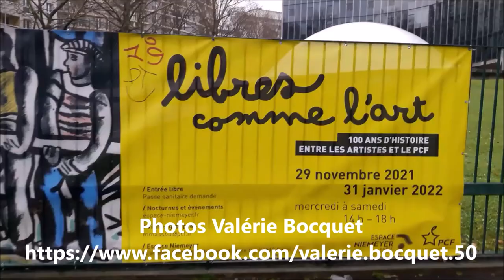PCF Libres comme l'art expo librescommelart 2021 no.2 pcf Photos Valérie Bocquet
vidéo 11dec 2021 librescommelart dates du 29 novembre 2021 au 31 janvier 2022
exposition LIBRES COMME L'ART 100 ans d'Histoire entre les artistes et le PCF
+ entrée gratuite mercredi à samedi 14h-18h passsanitaire Pass sanitaire obligatoire
+ paris19 adresse PCF Espace Niemeyer 2 Place du Colonel Fabien Paris 75019 Métro Colonel-Fabien M2 Ligne 2